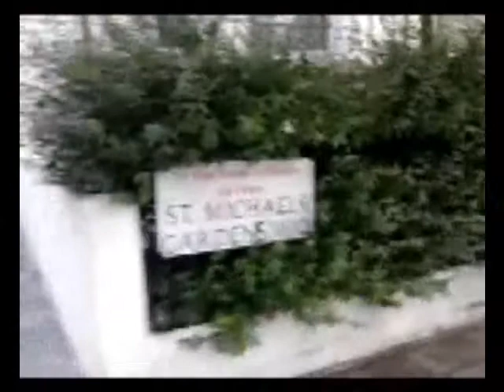My Movie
uk bang